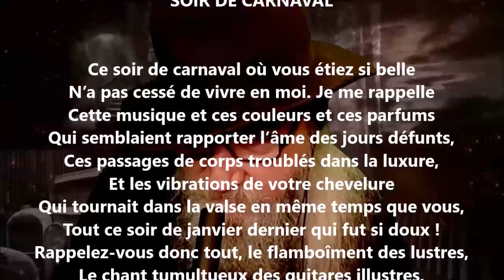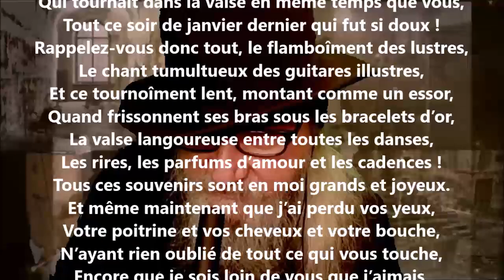Soir de carnaval - Adelphe Froger lu par Yvon Jean